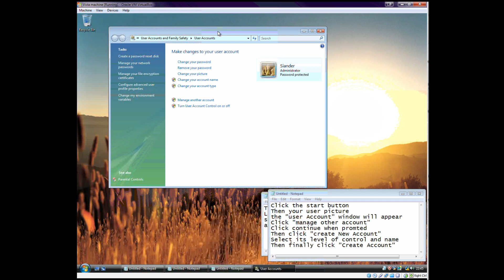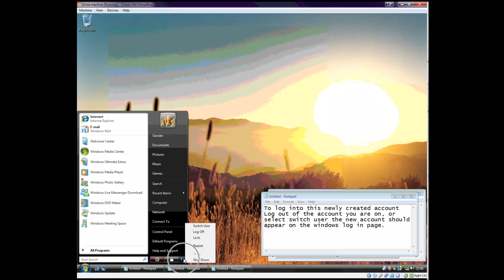Creating a new user account on Windows Vista.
Video Tutorials from Forth Valley College HND Computing students - Alloa Campus - Tech Assist 224.